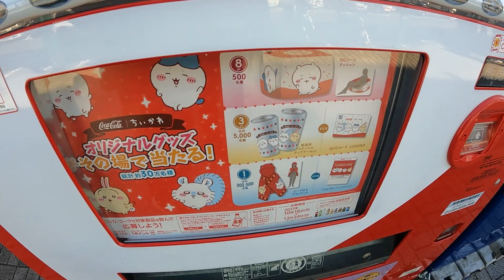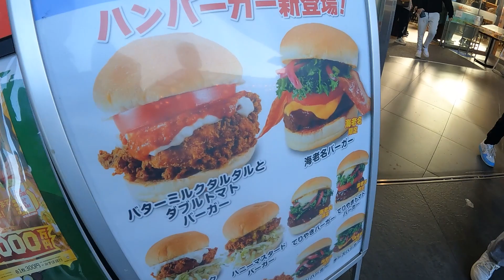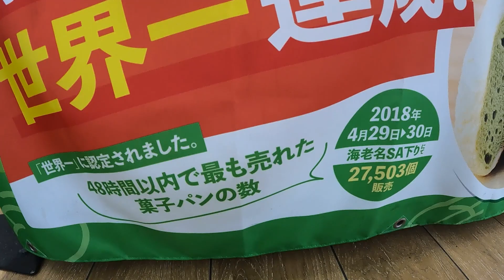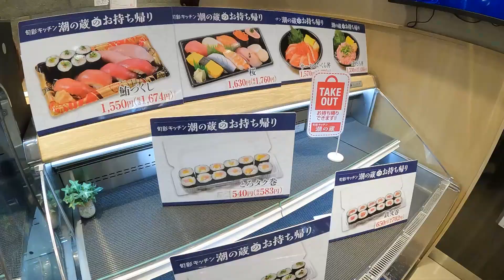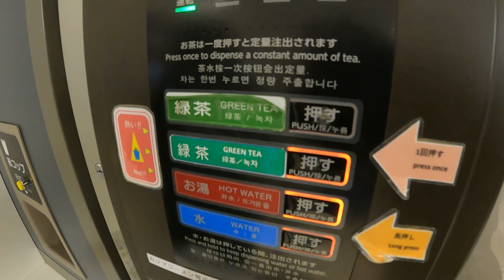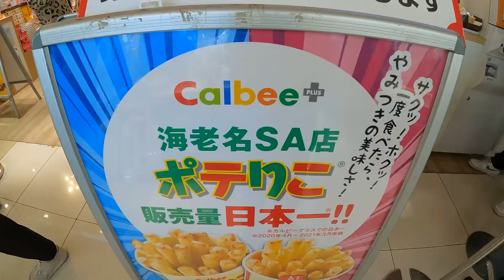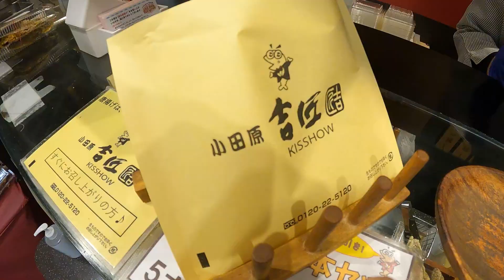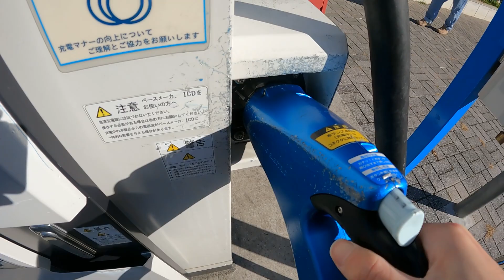【東名高速】海老名サービスエリア（下り）で小休憩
東京と名古屋を結ぶ【東名高速道路】
最も東京寄りのSAが海老名です◎

数年前のリニューアル後は人気がさらに高まり、名物のメロンパンは売れた数でギネス記録を持つほど…！

お出かけには欠かせない海老名サービスエリアに行ってきました✨